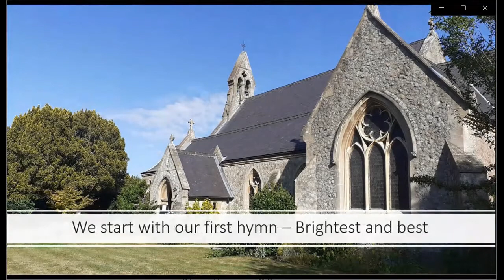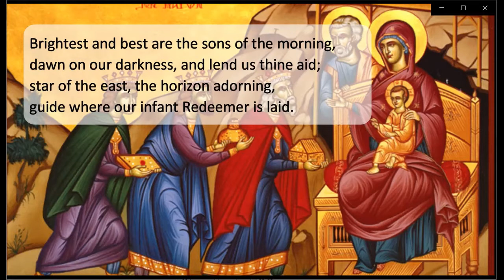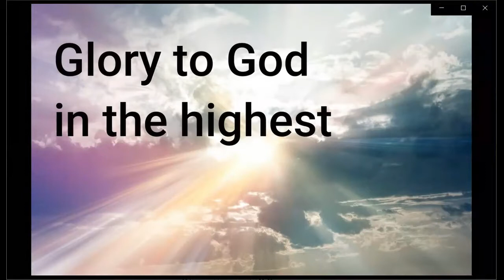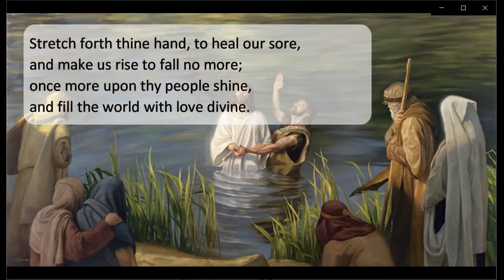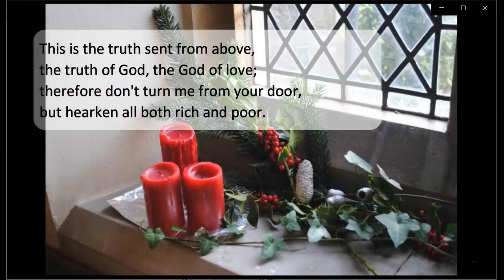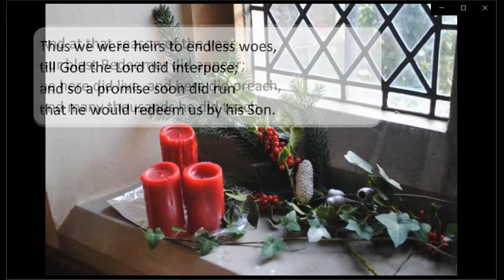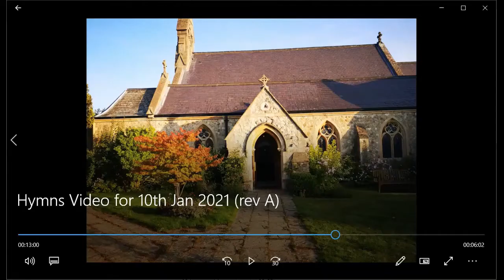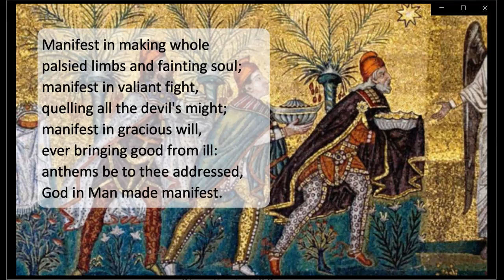Eucharist from St Thomas 10 Jan 21